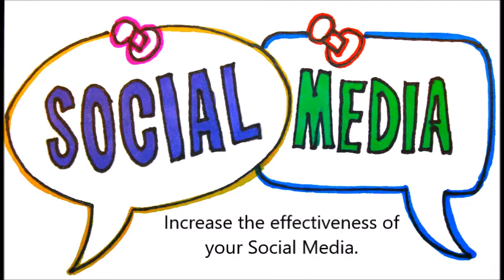My Business Adviser Introduction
With over 20 years of business experience, I am trying to pass on some of what I learned. I am an award winning marketer who has worked with companies such as GoPro, Color Run, Cotopaxi, Zagg, Email Contact, and VooRay. I specialize in Social Media Marketing, Sales, and Email Marketing.